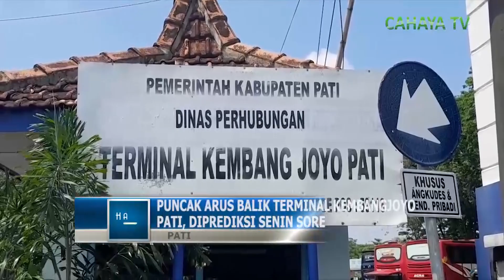Puncak arus balik terminal kembangjoyo pati, diprediksi senin sore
Momen akhir tahun, mobilitas bus di terminak kembang joyo memingkat, puncak arus mudik diprediksi terjadi pada senin sore.